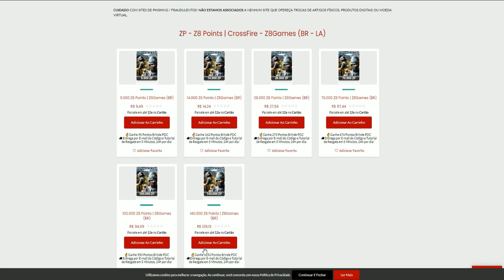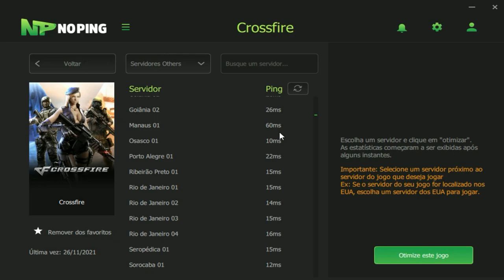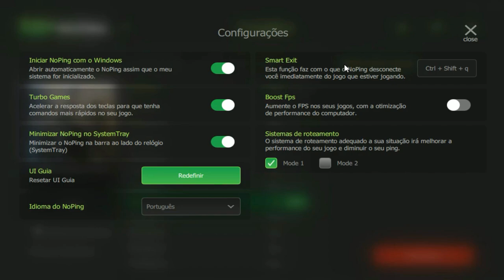O DIA que LEMBREI do RAIKONEN😆| CrossFire